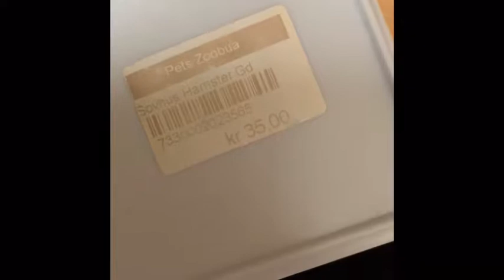Saga sitt bur og hva du trenger i buret når du skal skaffe deg et hamster🐹🤪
Hamster hjem